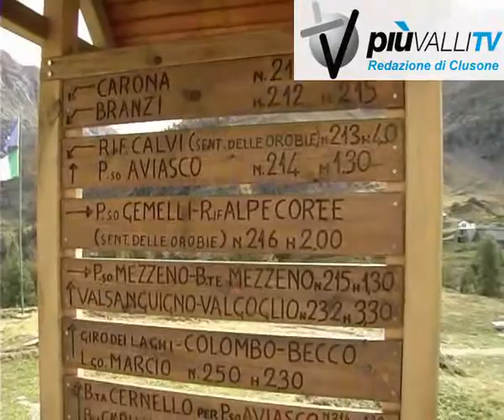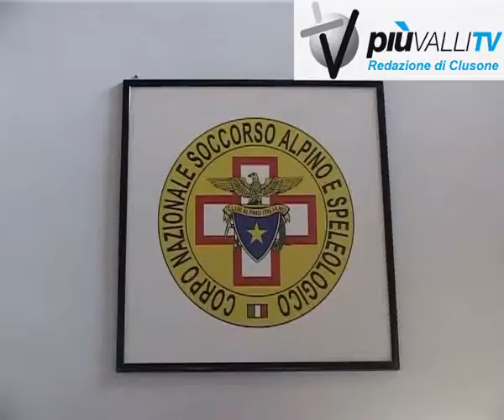Apertura rifugi Bergamo piuvallitv clusone